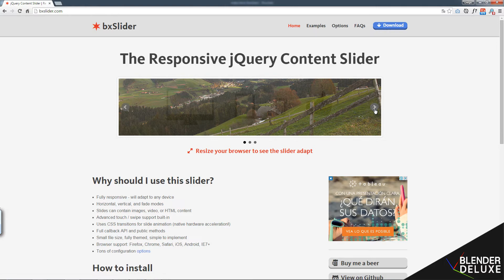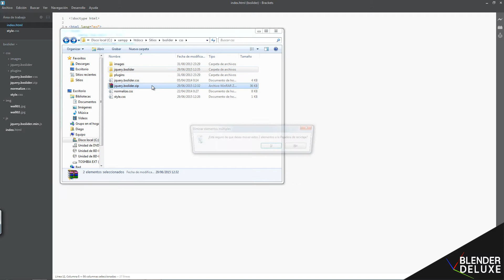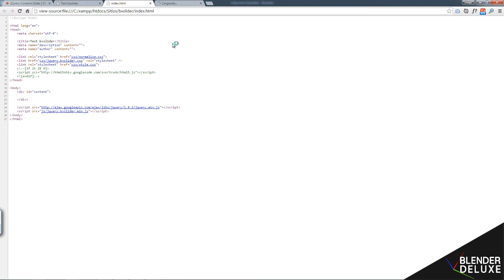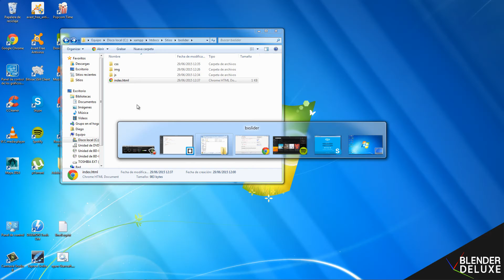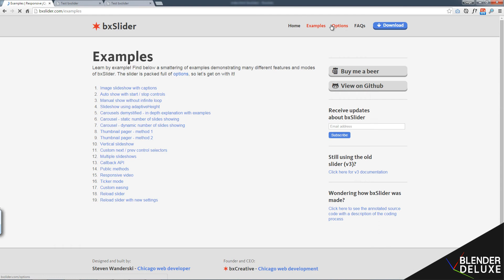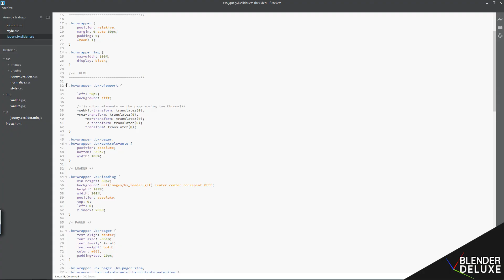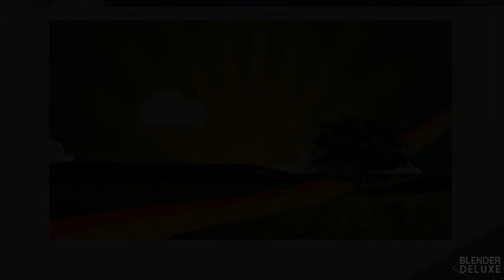Slider responsive con bxSlider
Vemos como añadir un slider responsive a nuestros proyectos utilizando BXslider, plugin simple y responsive para la creacion de sliders